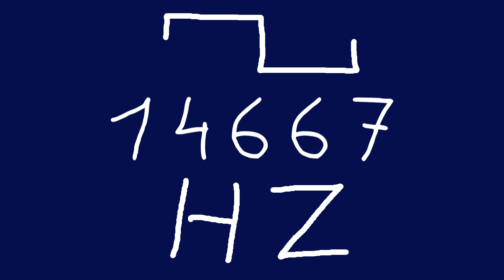14667 hz square